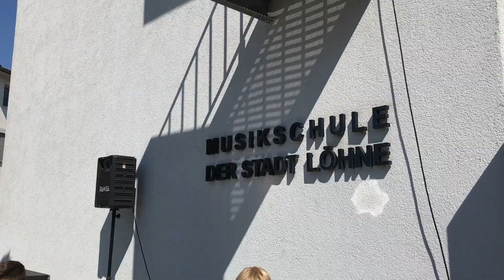Musikschule Löhne - Sommerkonzert 2018